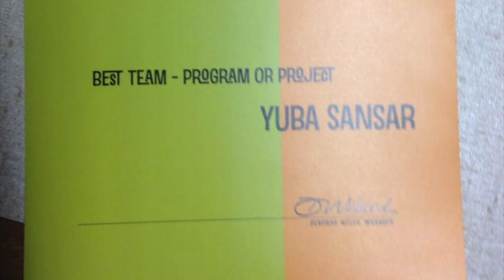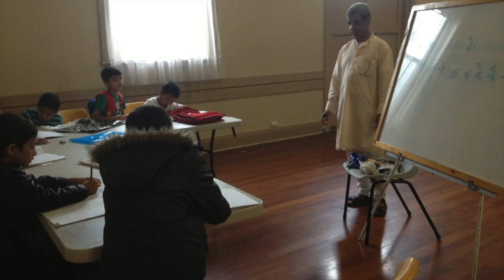10 Years of resettlement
The progress made by Bhutanese Australians in 10 years of resettlement